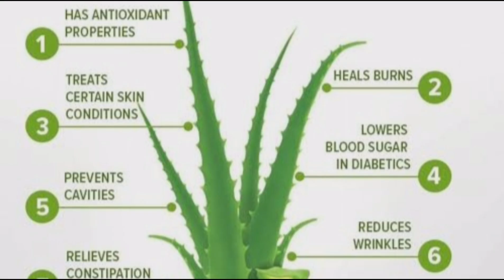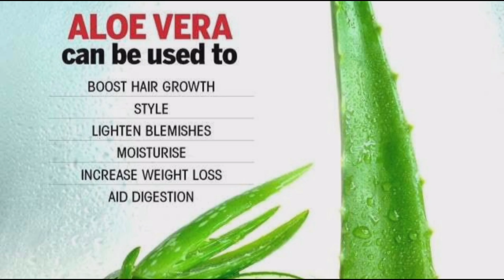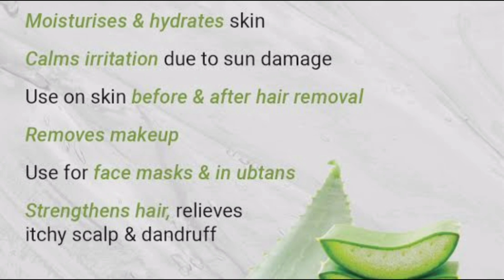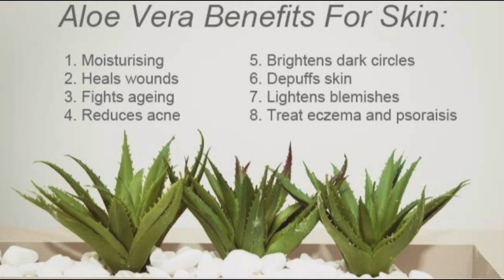benefits of Aloe Vera#uses of Aloe Vera#benefits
aloe benefits#10 amazing benefits of aloe#uses of aloe vera in skinaloe vera gelbenefits of aloe vera juicehealth benefits of aloe vera juicebenefits of aloe vera for skinbenefits of aloe vera gel